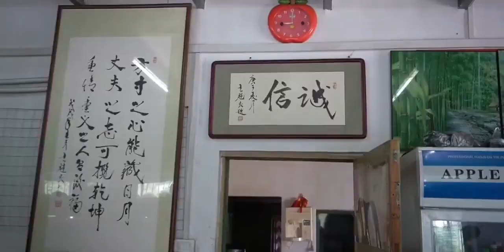偶尔爬个山也是个不错的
生活记录,爬山,户外,记录